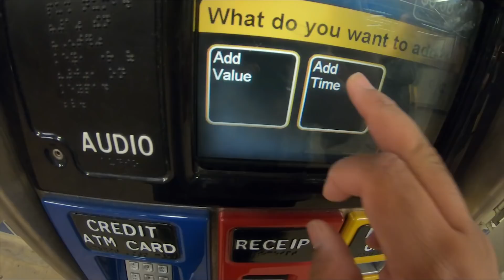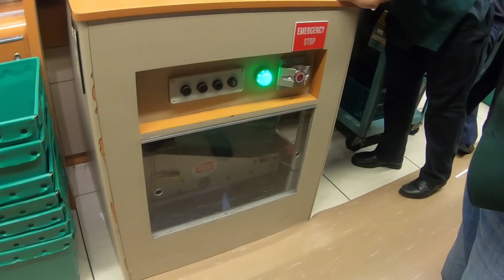BUYING A $1000 LENS FROM AMERICA'S LARGEST PHOTOGRAPHY STORE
Check out this video to know more about my experience at  B&H Superstore in New York!